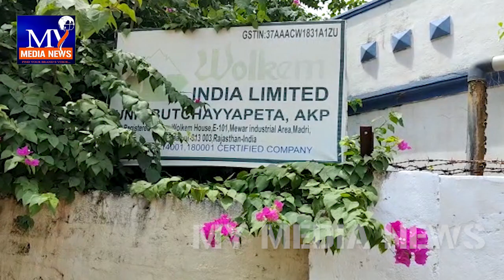వాల్ కమ్ కంపెనీ ఎదుట కొత్తపల్లి గ్రామస్తులు ధర్నా || Villagers dharna in front of Wall Comm